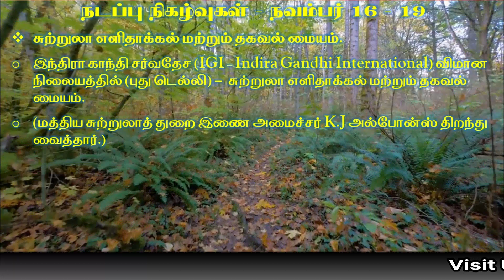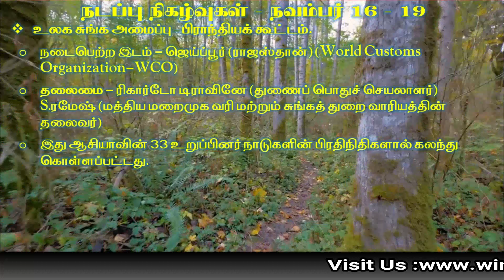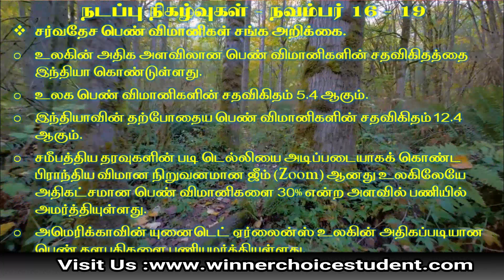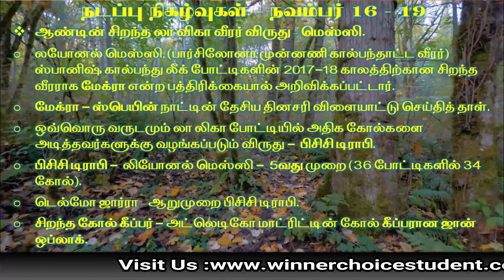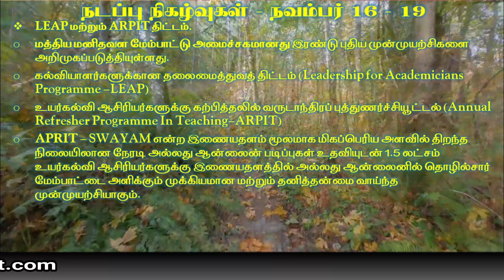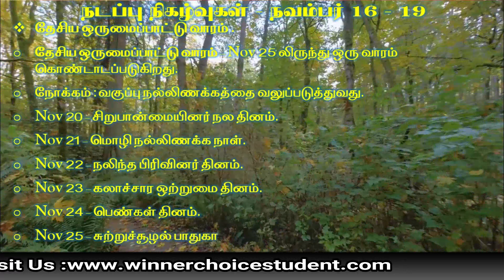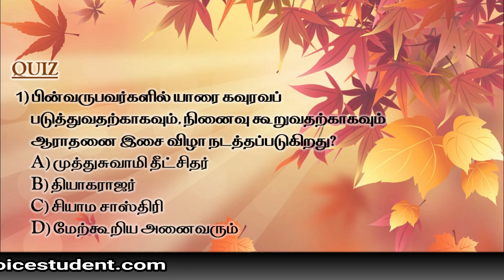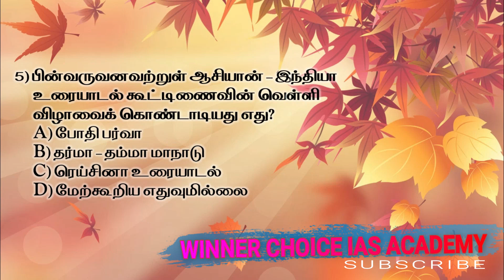Current Affairs 16-Nov-2018 to 19-Nov-2018